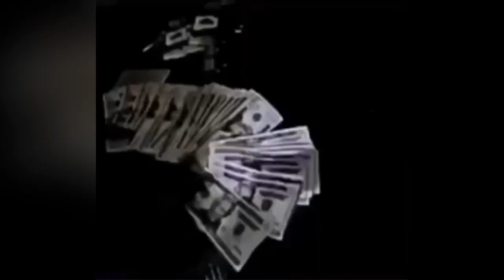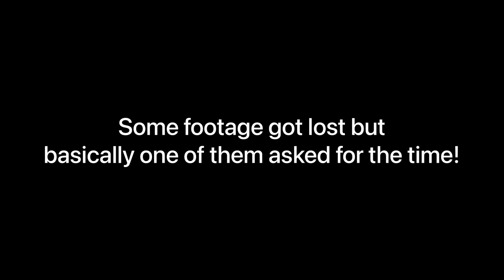I WAS ROBBED AT GUNPOINT (storytime + VIDEO PROOF!)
Haven't done a storytime in a while!